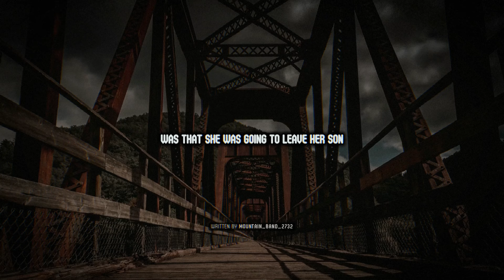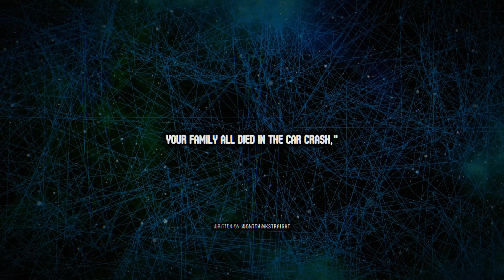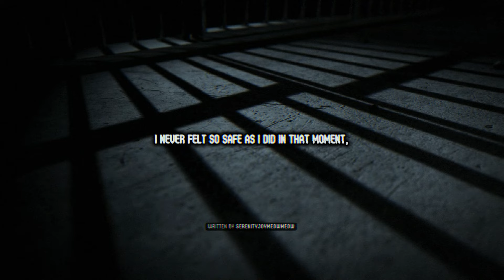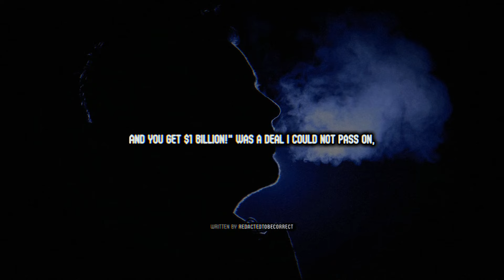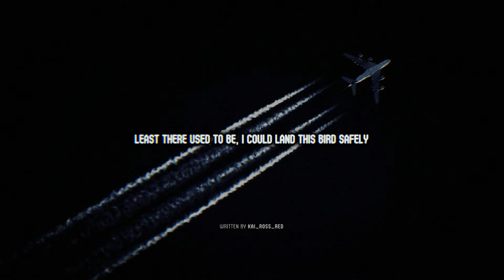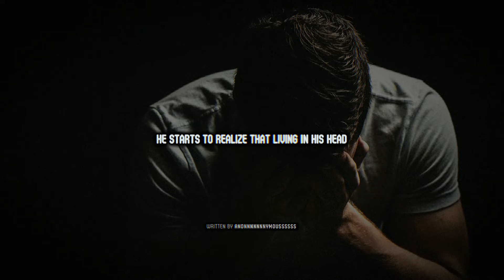The Best of Two Sentence HORROR 😱 October 2024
A chilling collection of October 2024's most terrifying horror stories, each crafted in just two sentences. These miniature masterpieces prove that even the smallest stories can evoke immense fear.

All stories on my channel are either written by me or credited in the videos by the appropriate author's name. All background images and videos are either my own or licensed for commercial usage under Canva Pro subscription.